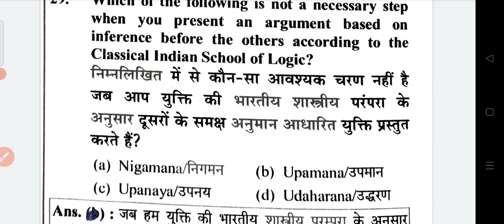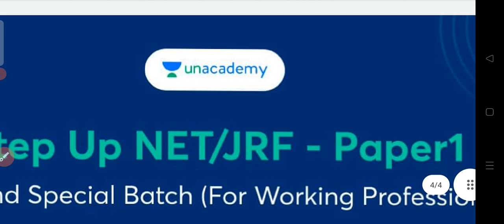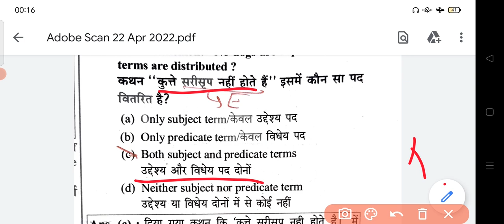logical reasoning ke Important questions for UGC NET JRF 2022